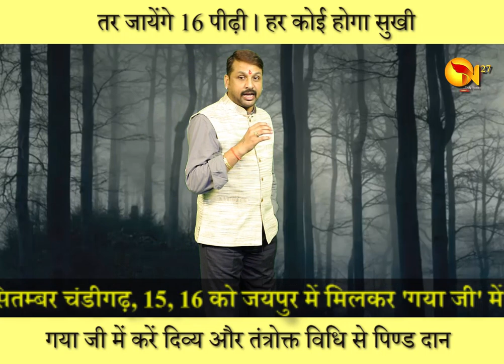Breathing Problem ? Sans ki samasya | साँसों का प्रेत कनेक्शन | गया जी प्रेत बाधा निवारण अनुष्ठान